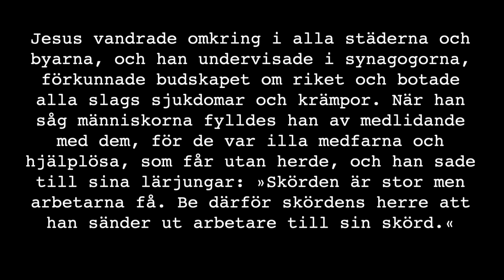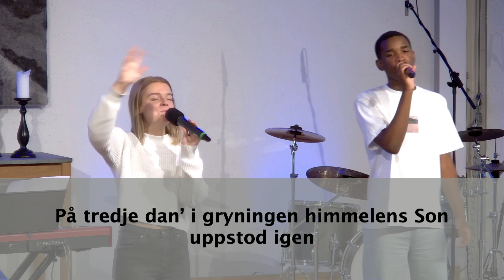Gudstjänst 6 september 2020